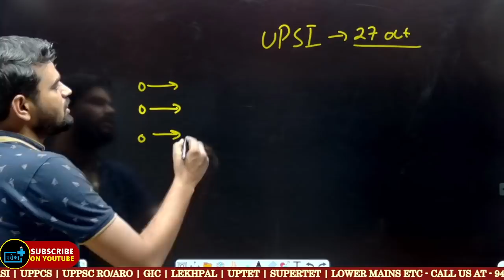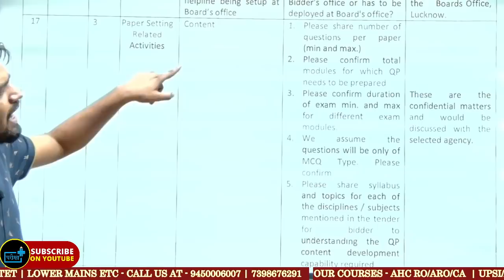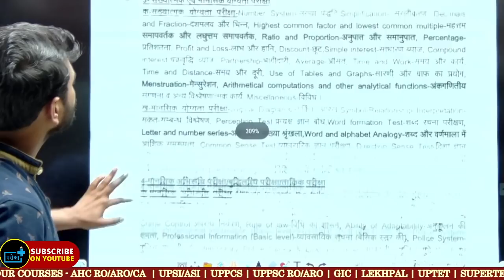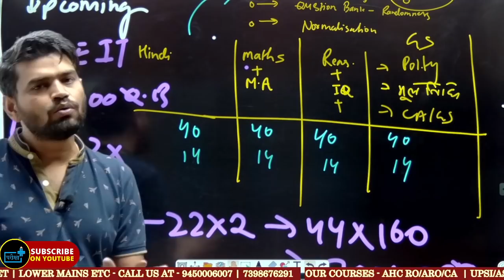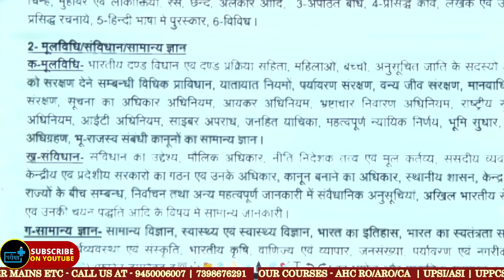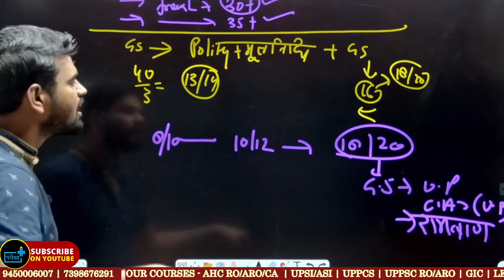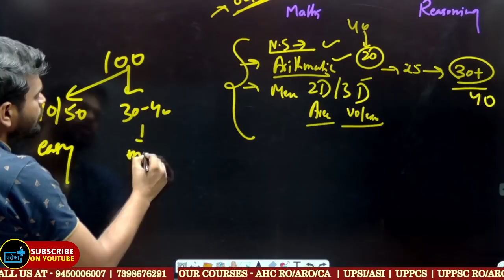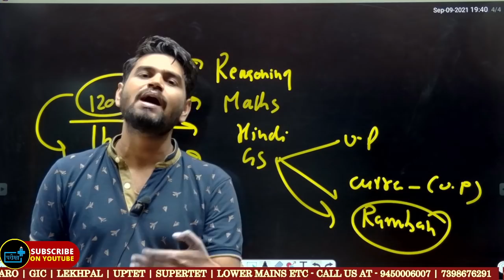upsistrategy 45 दिनों की रामबाण रणनीति upsi safe score , upsi cutoff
🎯GS रामबाण pdf हेतु नीचे दिए लिंक से परीक्षा प्लस एप डाउनलोड करें
🎯क्लास की सभी जानकारी और अन्य सूचनाओं के लिए आप हमारा टेलीग्राम ग्राम चैनल